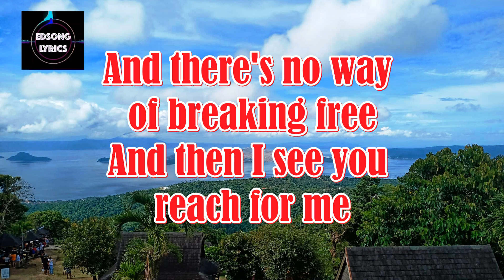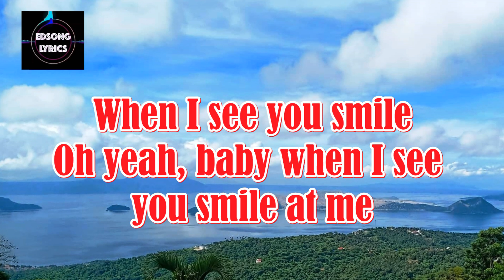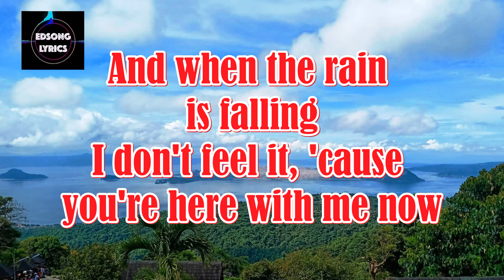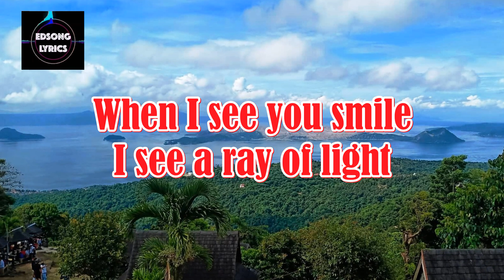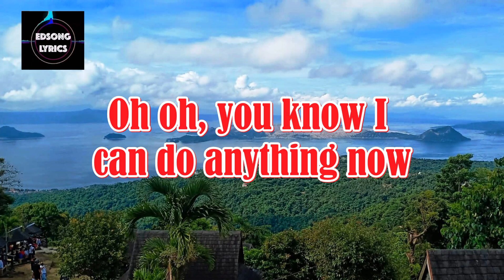When I See You Smile by Bad English (LYRICS)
Favorite lines:
" When I see you smile
I can face the world,
Oh oh, you know I can do anything
I see a ray of light,
Oh oh, I see it shining right through the rain
Oh yeah, baby when I see you smile at me "